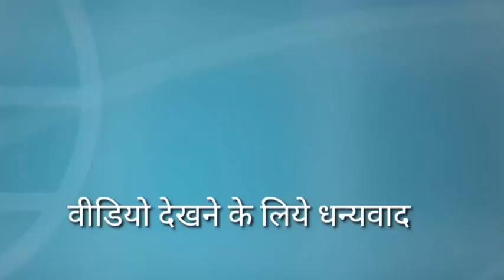Bina Astar wala blouse design/बिना अस्तर वाला ब्लाउज डिजाइन। blouse back neck design l silai